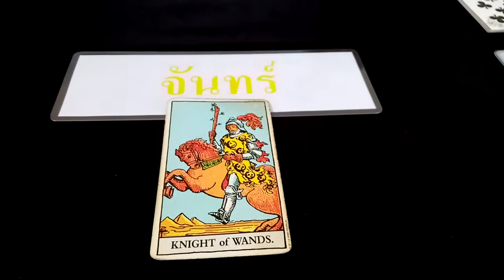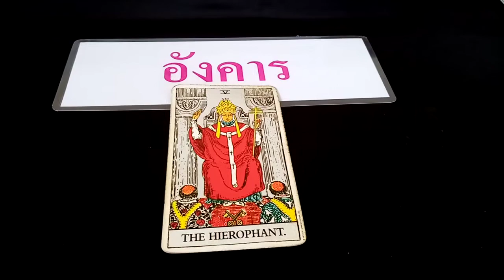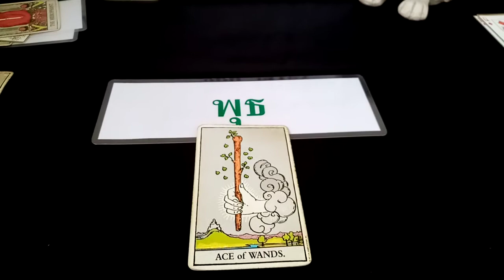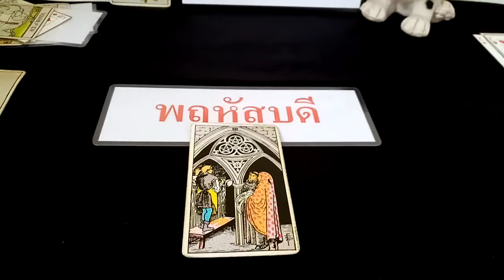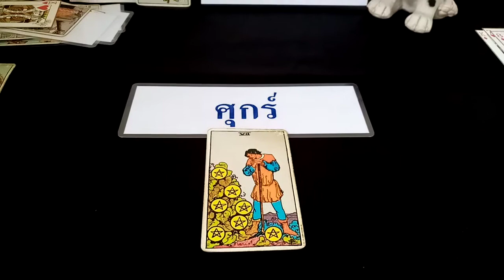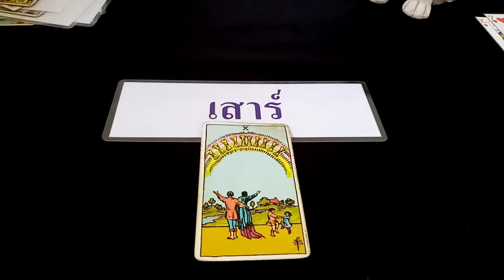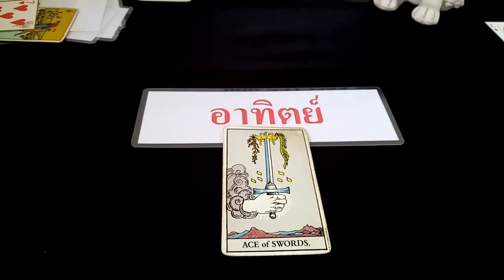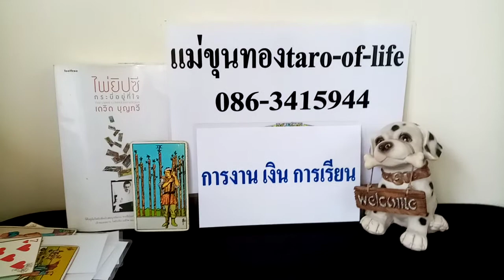ดวงทั่วไป​อังคาร​ที่​16​มิ.ย.63​ผู้​ที่เกิด​ทั้ง​7​วัน​